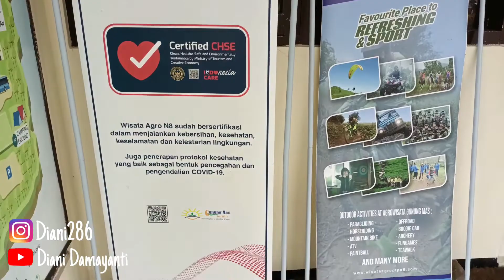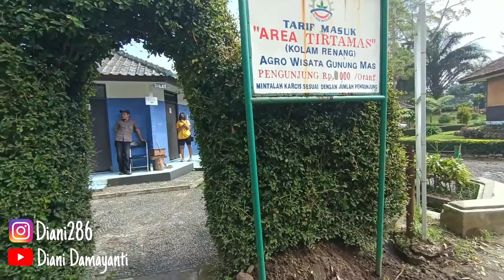SENSASI NGINEP DI AREA KEBUN TEH - VILLA PANGRANGO GUNUNG MAS,PUNCAK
Halo My Gaiss..
Aku balik lagi nih, kali ini aku mau rekomendasi villa dan hotel di daerah Agrowisata Gunung Mas, Puncak Bogor nih My Gaiss..

Suasana nya sejuk dan dingin my gaiss, soalnya di dalam kawasan agrowisata gunung mas puncak. Kebayangkan dingin nya gimana My Gaiss,Hehe..

Aku nginep di tipe villa pangrango dan room tipe VIP. Cocok banget buat kalian yang mau healing karena udaranya masih seger banget My Gaiss. 😊

Daripada penasaran, yuk langsung di tonton videonya sampai habis ya, supaya ga ketinggalan informasinya.